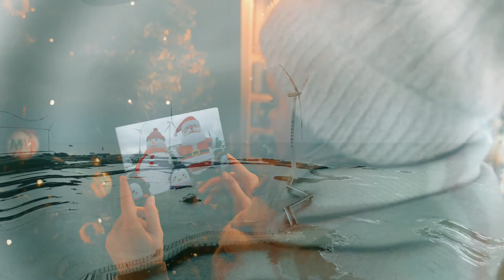2020 제주 겨울 여행 영상 (풀버전) | EN